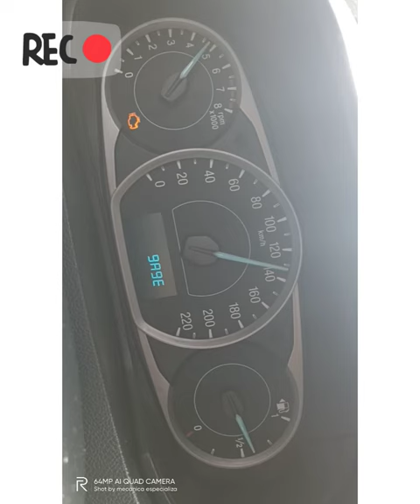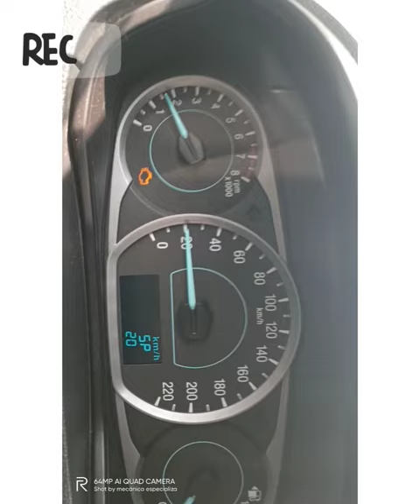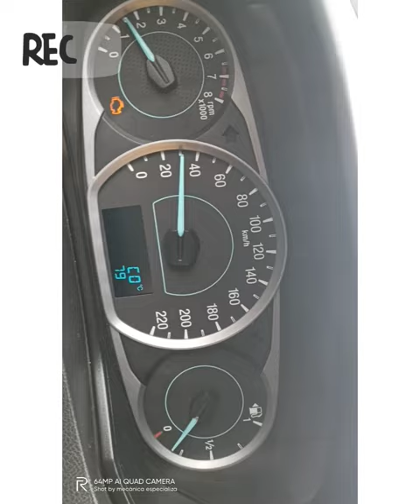Ford figo . medidor de temperatura. y tips para que el tablero marque más cosas ocultas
algunas funciones ocultas del tablero de un Ford figo 2019 aplica para varios modelos Created by InShot:https:/